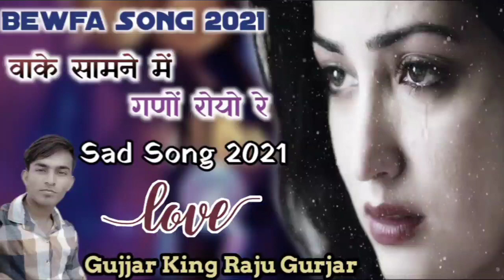वाके सामने में गणों रोयो रे !! सिंगर राजु गुर्जर केसरपुरा न्यू सोंग 2020✓✓ Bewfa Song 2020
2020... 💔Jakhmi Dj Love Song💔__सिंगर मनराज दिवाना ~ BL MUSIC RAJASTHAN
2020 New Letest Dj Song
🔹Song :- वाके सामने में गणों रोयो रे
🔹Singer :- Raju Gurjar kesarpura
🔹Company :- BL MUSIC
🔹Produsar :- Bheru Gujjar
🔹copyright :- BL MUSIC
🔹 BHERU GUJJAR GOPALPURA.
चेतावनी - BL MUSIC RAJASTHAN... के सोंग हमारे चैनल पर चढे़ हुये गाने किसी ओर YouTube चैनल पर पाये गये तो कानूनी कार्यवाही की जायेगी
Thank,s all Bro

विषेश सहयोग
Bheru Gujjar Gopalpura,
Dil Khush Gurjar,
Hemraj gurjar Gopalpura,
Dev music Lawader, Dev DJ asind,
 गुर्जर गेंग देव सेना & अॉल भाई लोग
BL_MUSIC_RAJASTHAN...

2020_jakhmi_Song

_____Tags____..
Manraj Deewana,
Manraj Deewana ,
मनराज दिवाना,
Manraj Deewana New Song Manraj,
Manraj Deewana,